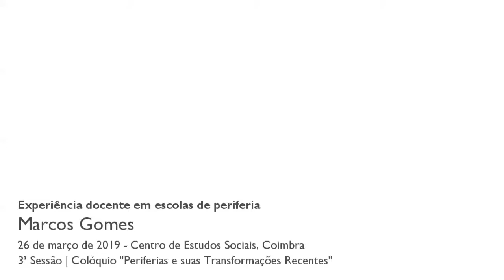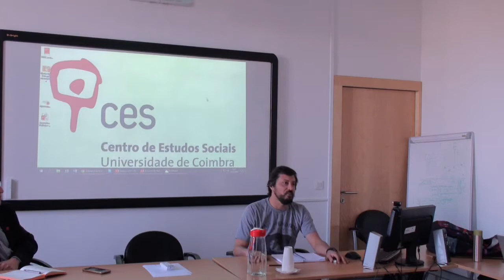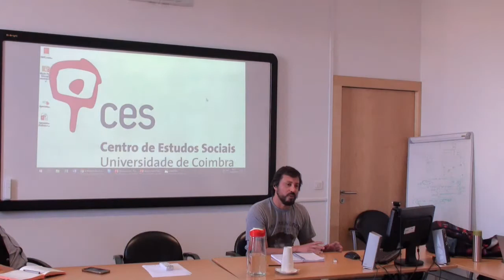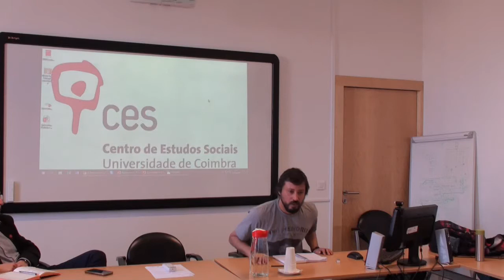Experiência docente em escolas de periferia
A partir da prática docente na rede pública de ensino básico, na periferia de Londrina, Paraná, entre 2004 e 2017, objetiva-se apresentar algumas possibilidades e limitações da ação pedagógica, determinada pelas condições estruturantes que o campo educacional revela aos agentes que nele atuam e que dele fazem parte. Há dois aspectos para destacar:
1. As relações que os docentes estabelecem com a comunidade escolar e as formas surpreendentes que a desigualdade de poder dessas relações delimitam para o campo da educação.
2. As chances de aprendizagem, construção de liberdade e autonomia, viabilizadas ou não, pelo envolvimento afetivo dos alunos com os docentes, bem como a motivação politicamente situada de contrução de conhecimentos sobre o mundo e sobre si, como alguém que reconhece sua condição econômica, geográfica e cultural, em um contexto mais amplo do espaço urbano no qual sua comunidade localiza-se.
As bases culturais, burocráticas e comportamentais nais quais esses dois eixos se sustentam, entrelaçam-se pelo conceito de “experiência”, como formulou E. P. Thompson, na medida em que cada indivíduo atribui, a princípio, os significados de sua existência segundo os próprios termos em que sua biografia é construída. Nesse contexto, identifico traços relevantes que podem formar um padrão social do campo educacional na periferia: a) o medo; b) a precarização; c) a ambiguidade da noção de “lugar de fala”; d) a dinâmica e rotina do trabalho docente; e) o neopentecostalismo; f) o conservadorismo; g) a indisciplina como habitus adquirido.
Minha hipótese é que esse conjunto de características delimita a escola como instituição distante da crítica da “escola sem partido”, e a distancia, igualmente, de práticas pedagógicas freirianas. Pelas condições objetivas e subjetivas das escolas de periferia nas quais trabalhei, reconhecer uma realidade de profunda romantização do ambiente educativo pode ser um dos passos iniciais para a promoção de condutas pedagógicas alternativas, sugeridas no eixo 2.